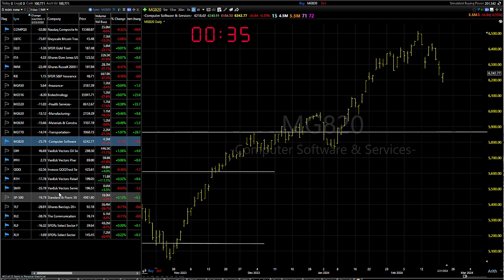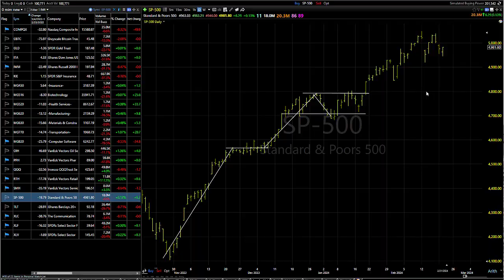02/22/24 Still Looking Good!-Dave Landry's Market In A Minute